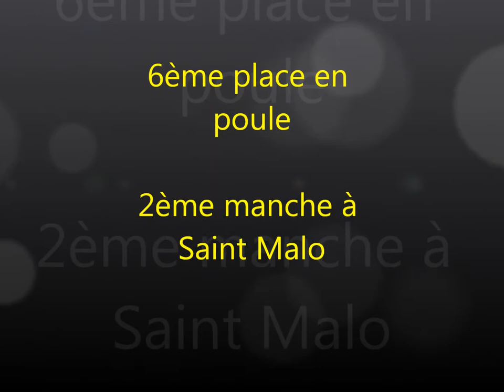BAGADIG PENHARS/ Pontivy 2014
Concours 4ème catégorie aux Palaix des Congrès à Pontivy.

Après son titre de champion de Bretagne des Bagadou de 5ème catégorie en 2012, le Bagadig Penhars concours en 4ème catégorie.

La deuxième manche du concours aura lieu à Saint Malo.